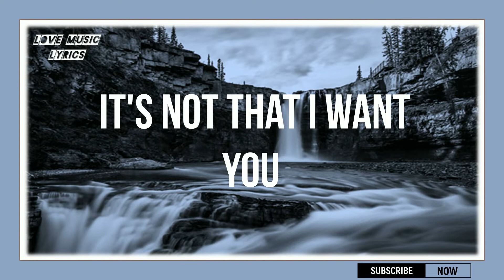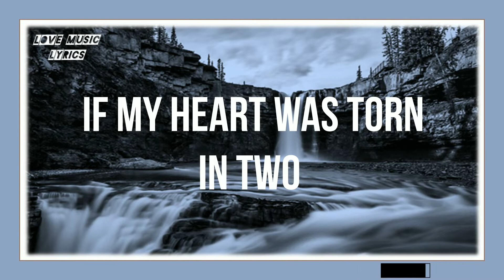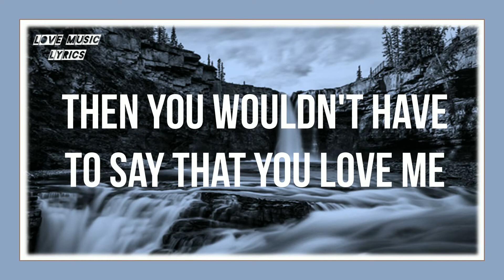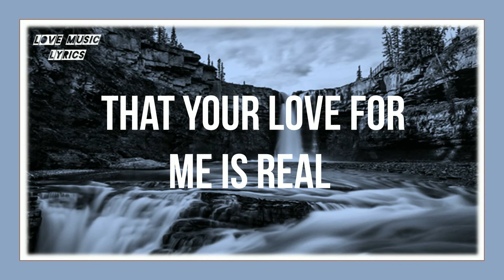More Than Words - (LYRICS) Endless Summer